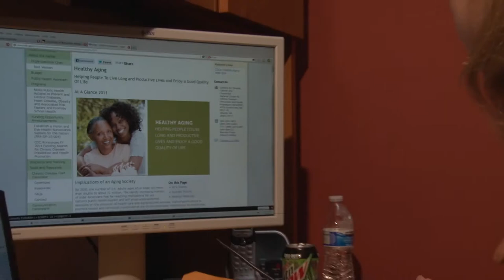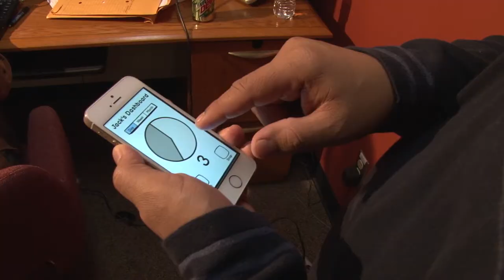Susan McRoy on Bioinformatics in the community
Computer Scientist Susan McRoy is making a difference in the community by designing software that will help caregivers identify problems early and suggest what to do and when. From helping babies to the eldery, Dr. McRoy is changing the world right here in Milwaukee.